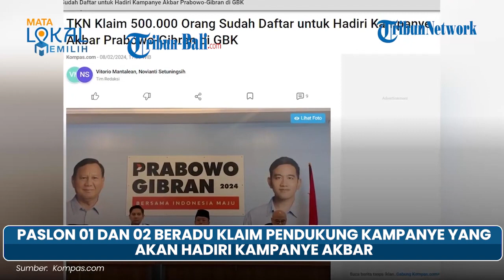Paslon 01 dan 02 Beradu Klaim Pendukung Kampanye yang Akan Hadiri Kampanye Akbar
TRIBUN BALI - Menjelang pelaksanaan kampanye akbar Pilpres 2024 yang akan digelar pada Sabtu (10/2) besok, kubu paslon 01 Anies-Muhaimin dan 02 Prabowo-Gibran saling adu jumlah pendukung yang akan hadir.

Timnas AMIN mengklaim, situs e-tiket untuk kampanye akbar yang akan digelar di Jakarta International Stadium (JIS) sudah diakses oleh 15 juta orang.